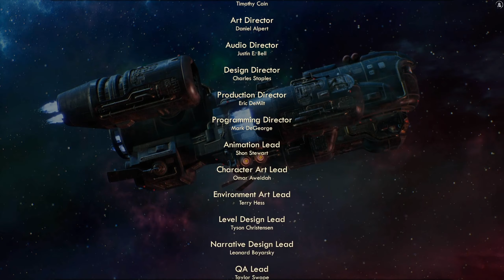The Outer Worlds || Gameplay || Xbox One X || (Good or Bad?) Ending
Welcome to ending of gameplay for The Outer Worlds captured from Xbox One X